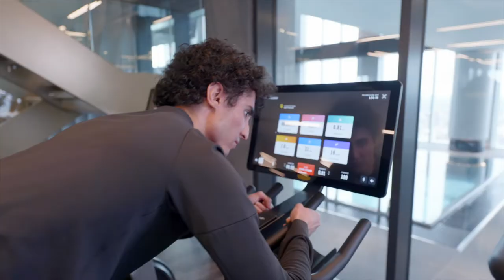Crown Street, Manchester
Crown Street is a brand new development ready for occupation, located in the heart of Manchester, minutes from Deansgate. This elegant residence includes 180 carefully styled and spacious apartments. The development by Renaker offers luxury communal facilities including 24 hour concierge, co-working space, communal hub, stunning Royal Garden, a residence lounge and a private dining room. Residents will have access to a breathtaking 44th floor swimming pool and state-of-the-art gymnasium.